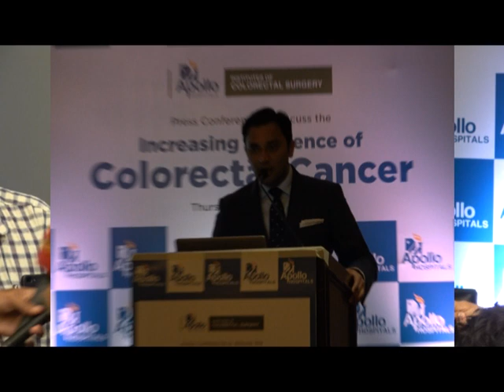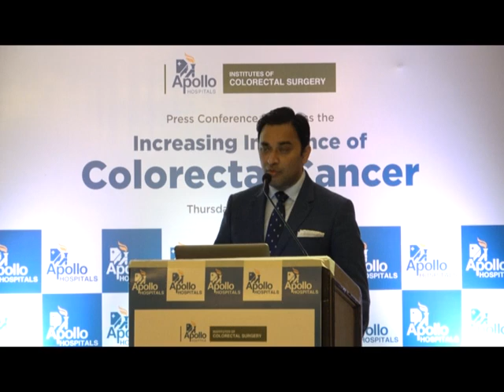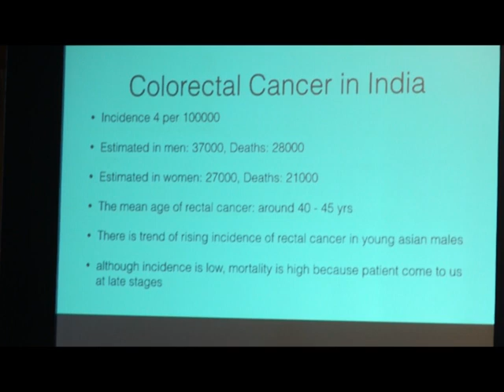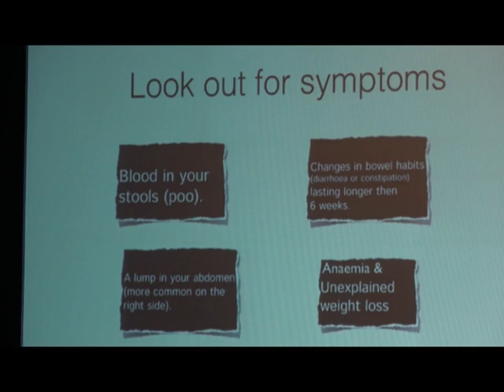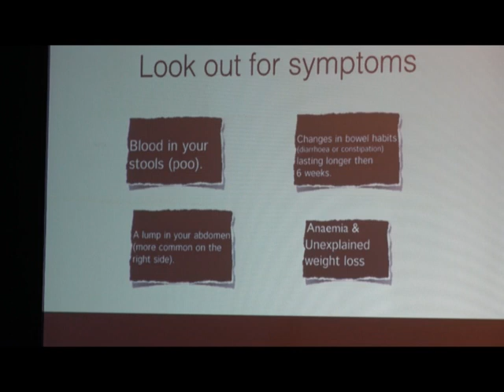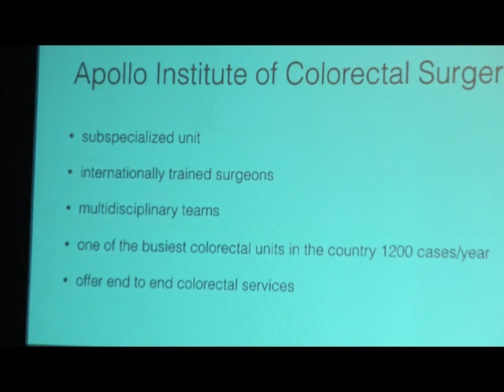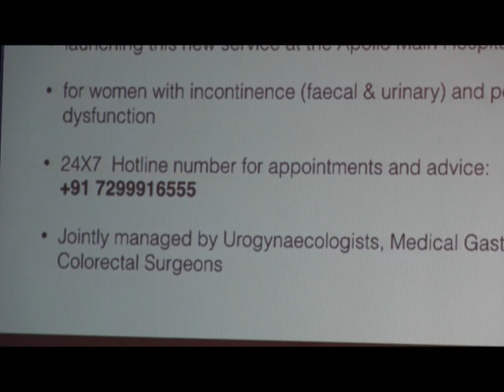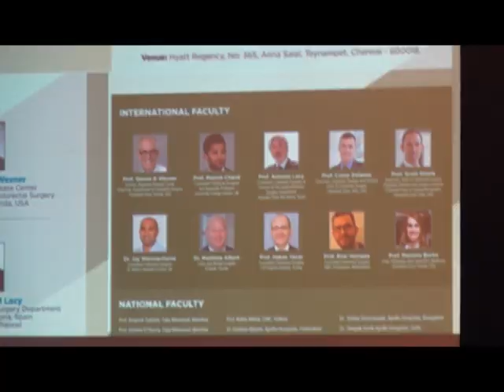apollo 28 03 2019